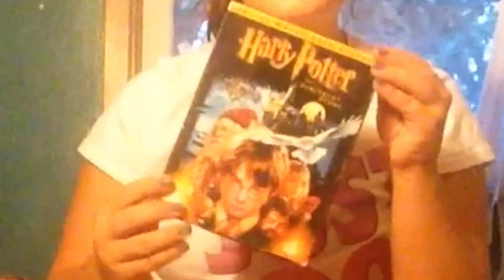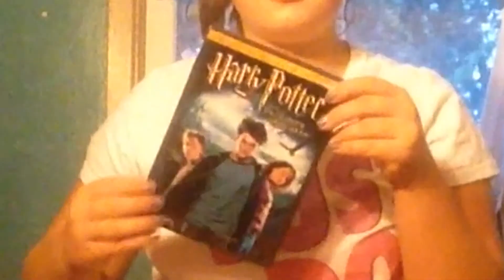Things To Do In The Fall!!!🍁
Hey guys it's Jadelynn and today I decided to do what to do in the fall! I hope you enjoyed!!!